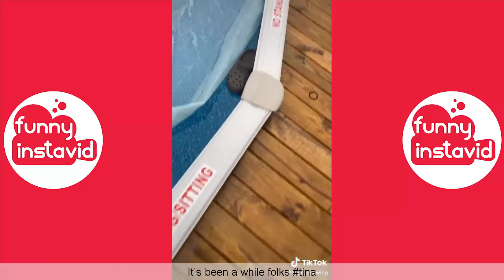HOPE SCHWING TikTok Videos 2020 | Hope Schwing Videos Compilation (W/Titles) - Funny InstaVID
Enjoy New Video HOPE SCHWING TikTok Videos 2020 | Hope Schwing Videos Compilation (W/Titles) - Funny InstaVID